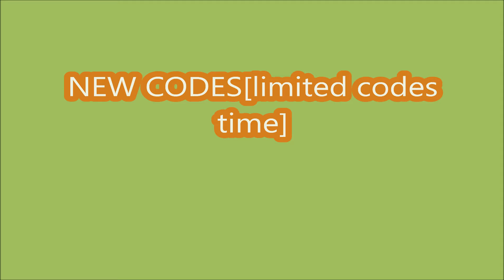*NEW CODES* Dance for UGC ROBLOX | Expires in 18 Hours! | 09/18/2024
- NEW CODES
- | Expires in 18 Hours!
- 09/18/2024